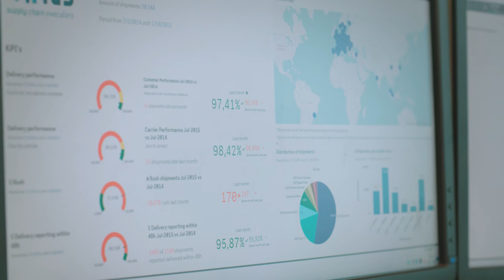IDS Achieves New Supply Chain Management Insights with Qlik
IDS is a 4PL provider that manages all logistical aspects for its customers with intelligent systems, supply chain experience and knowledge to optimize transport processes and decrease costs. To deliver the best service to their customers, IDS uses dynamic and interactive analytical dashboards in Qlik Sense. Watch and learn how IDS achieves new insights across all data sources and accomplishes improved delivery performance and lower costs for their customers.

Learn how Qlik can achieve new insights across different data sources to accomplish better performance and lower costs